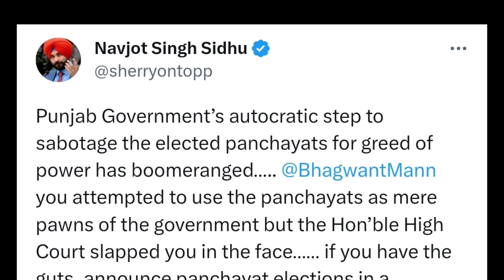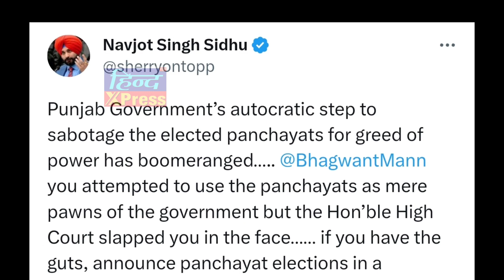Punjab Politics: ब्रेक के बाद एक्टिव मोड में नजर आए सिद्धू